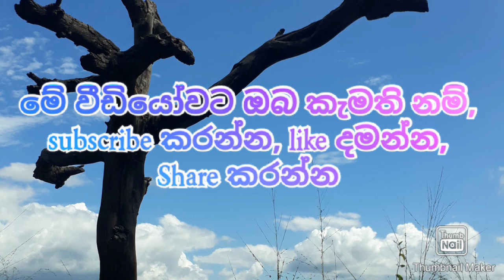සොබාසිරි:දූවිලි ඇල්ල/ SOBASIRI: Duwili Ella